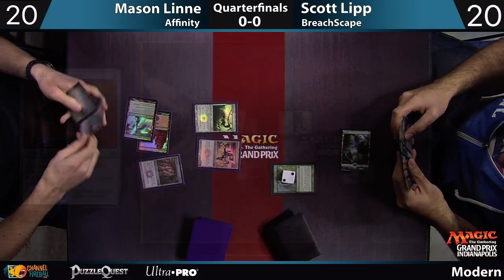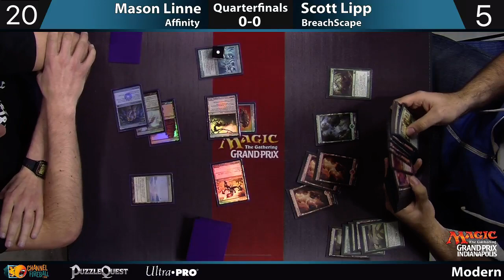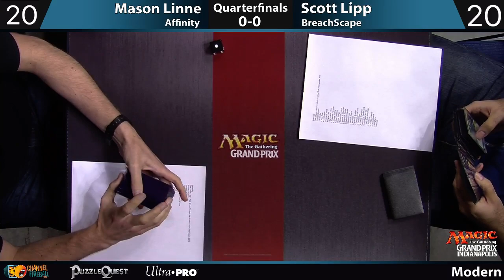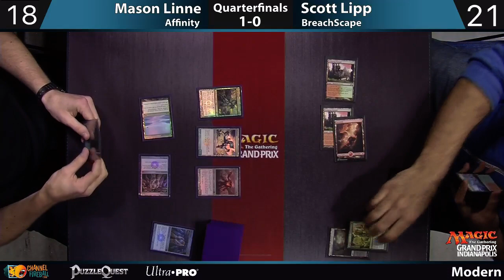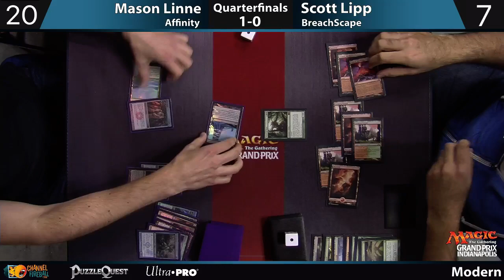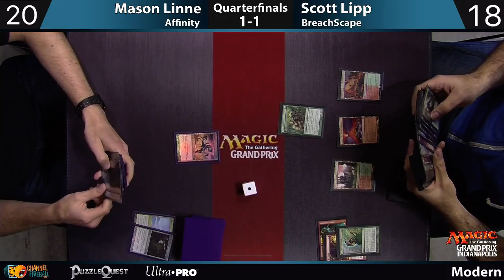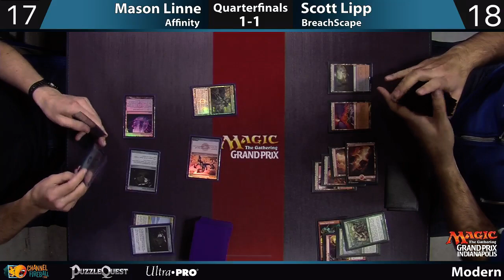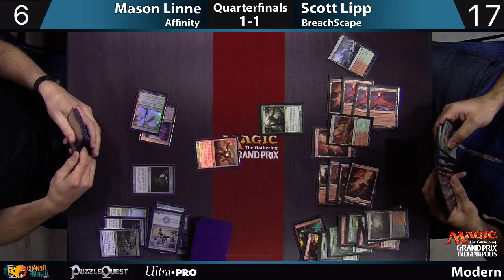GP Indy Quarterfinals: Mason Linne (Affinity) vs. Scott Lipp (BreachScape)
Recorded August 27th-28th, 2016 in Indianapolis, Indiana